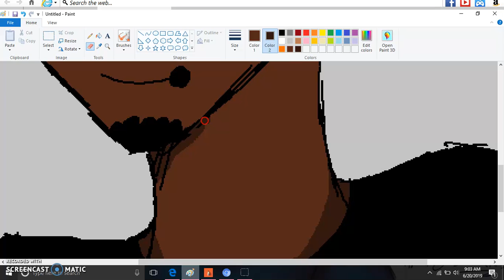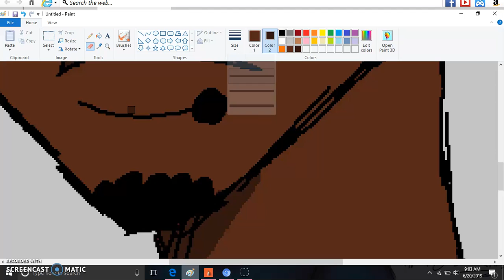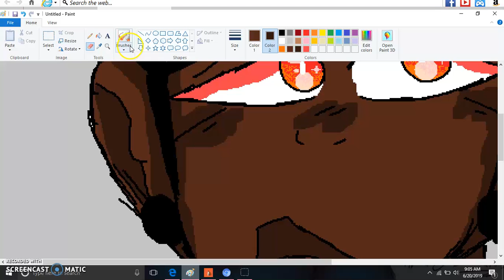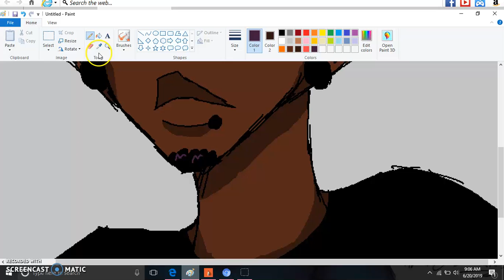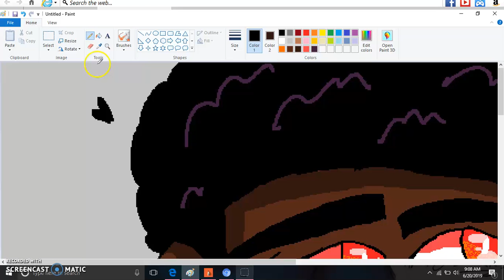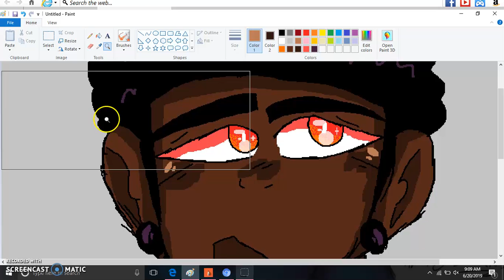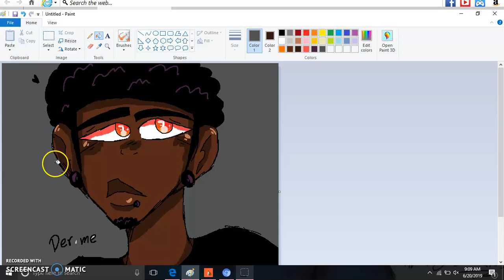drawing derome 2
i had to shade it